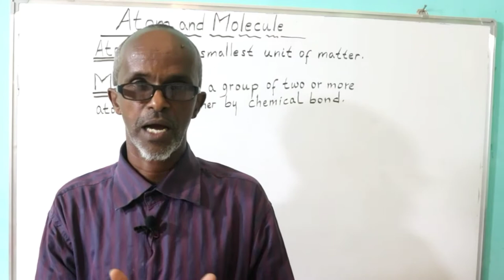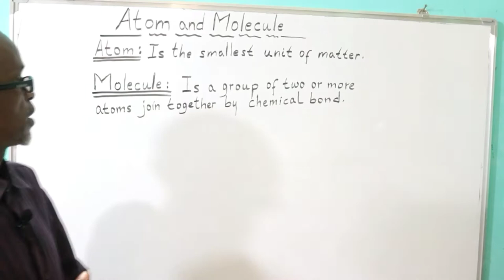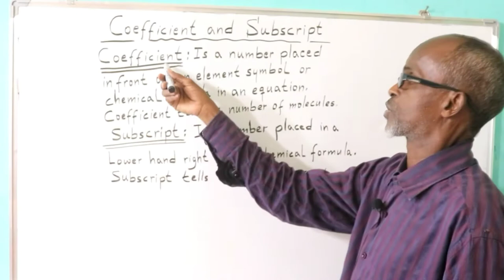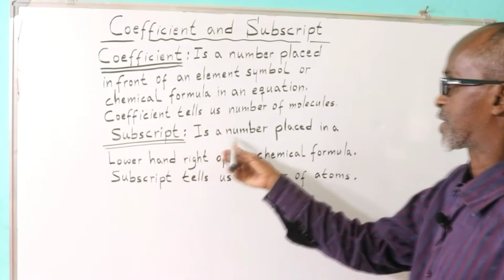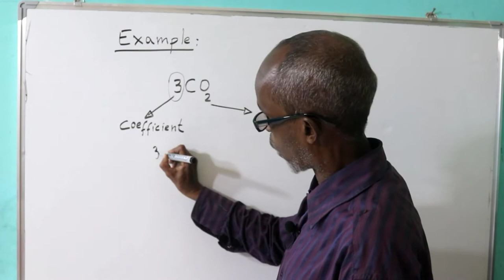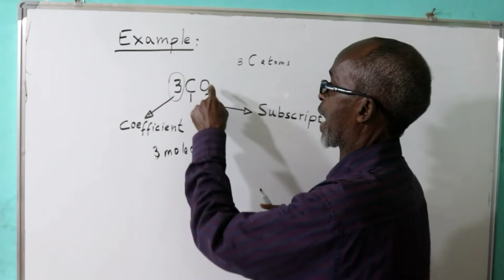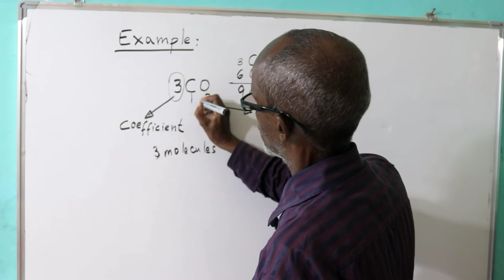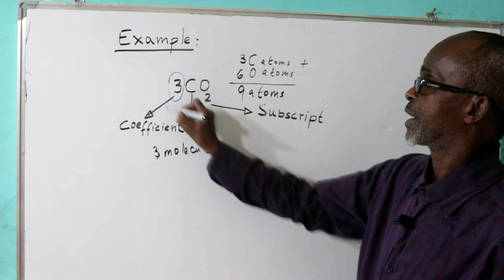Casharka 56 aad| Atom, molecule, coefficient, and subscript| Chemistry F/1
Kanaalkaan ka baro maadada Kimistariga.
Casharka 56 aad
Like saar page ka share dheh oo La Wadaag Asxaabtaada
Casharada oo dhan kala soco channel ka Baro Kimistari